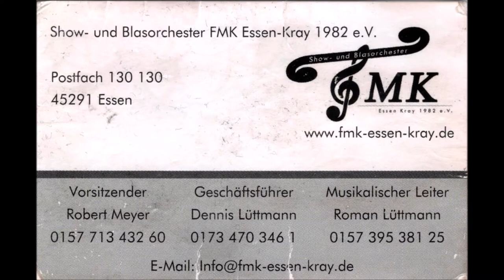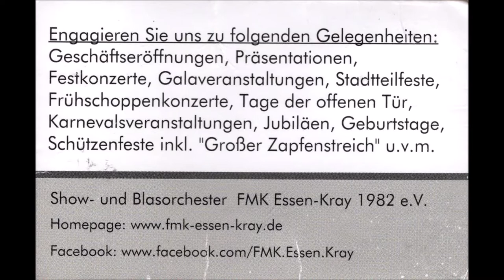Essen-Kray * 20. Krayer Herbst * Show und Blasorchester FMK Essen Kray !982 e.V. Teil 3 * 04.09.2022